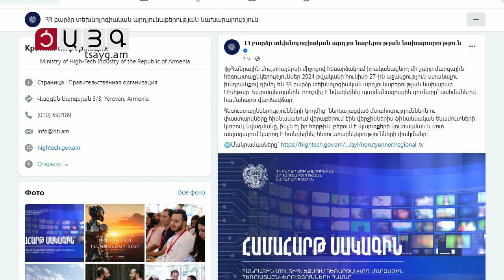Համահարթ վարձավճար՝ մարզային հեռուստաընկերություններին